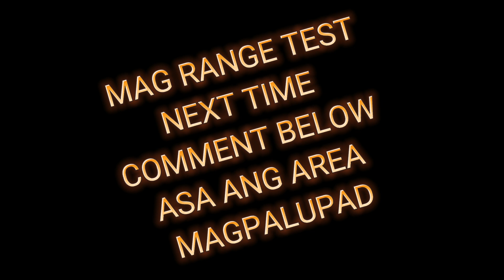calatagan malabuyoc drone shot 2022